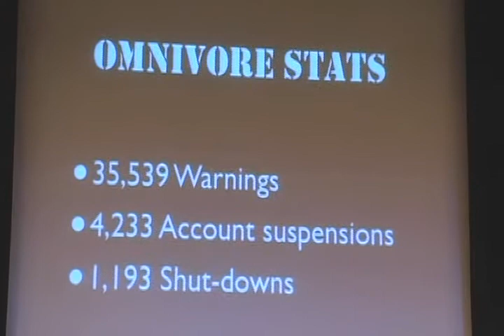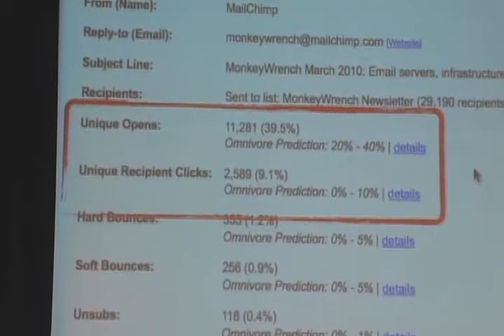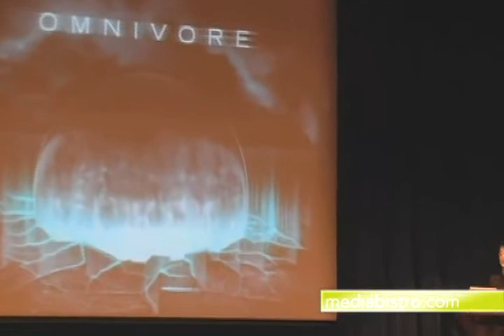Ben Chestnut: Freemium Summit: The Abuse That Comes With Free, Part 2